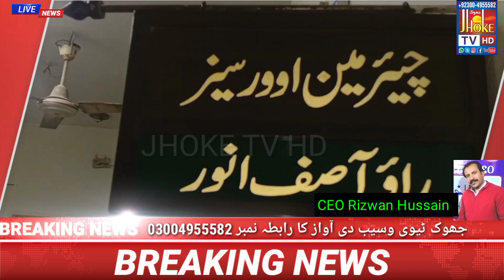over sils pakistanio ab har masla hoga hall chairman over sils rao asif multan2023 JHOKETVHD